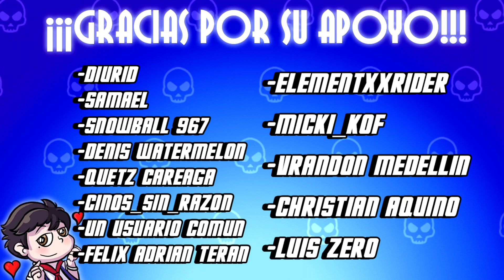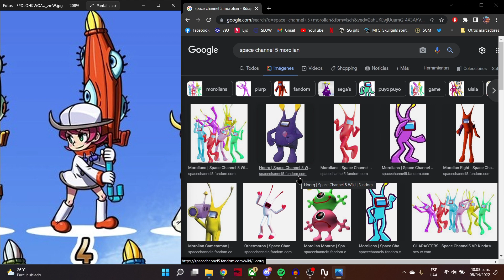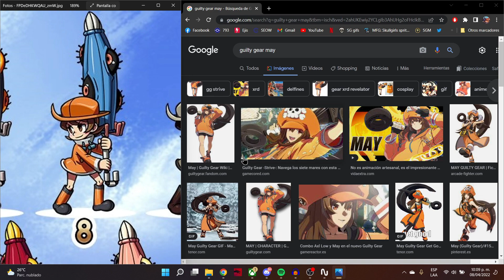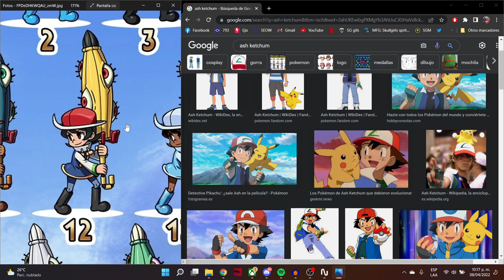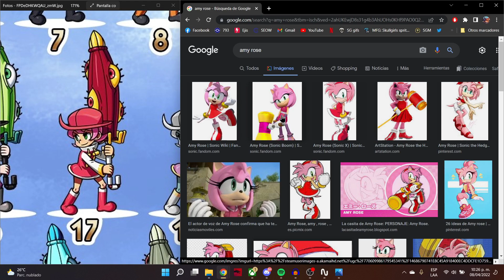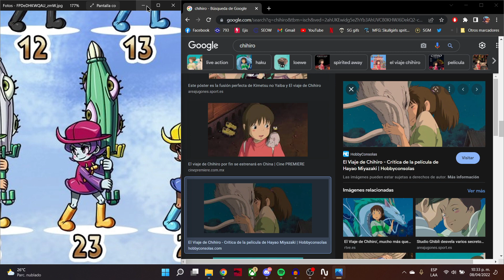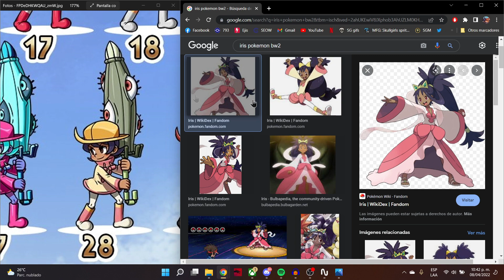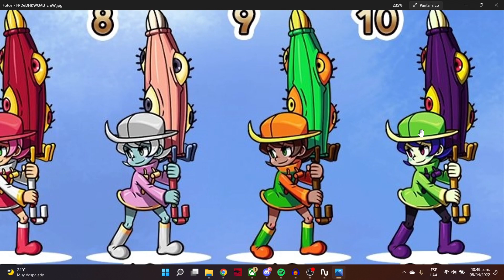TODAS LAS PALETAS DE COLOR DE UMBRELLA REACCIÓN | SKULLGIRLS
Síganme! Soy chevere (aveces) :3

los tqm amigos :)